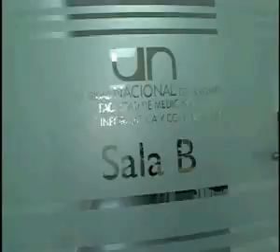Inaugurada sala de informática en Medicina - Universidad Nacional de Colombia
La Facultad de Medicina estrena sala de informática, dotada con 200 equipos de última tecnología. Esta sala se suma a las dos existentes en el Hospital  Materno Infantil y La Misericordia, logrando tener un computador por cada 14 estudiantes.